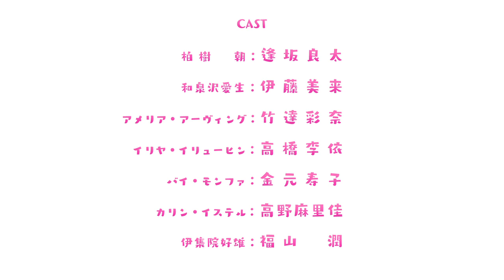オリジナルTVアニメーション「恋愛フロップス」PV第1弾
Original TV anime series "Love Flops"

桜舞う季節、５つの恋の風が吹き抜ける―。
オリジナルTVアニメーション「恋愛フロップス」2022年10月より放送開始！

鈴木このみ「Love? Reason why!!」

街に出て、あたりを見渡せば一人は視界に入るだろう平凡な男子高校生・柏樹朝(かしわぎ・あさひ)。
代わり映えのしない毎日に何の疑問も持たずに出かけた学校への道のりで、朝は様々な災難に見舞われる。それは出かける前に何の気なしにつけたテレビでやっていた奇妙な占いの通り。

次々と起こるトラブルの中で、5人の少女たちと最悪とも言える出会いを果たした朝。
身も心も疲れ果て、やっとの思いでたどり着いた学校で、彼が目にしたのは、
転校生や新任の教師としてやってきた5人の少女たちの姿だった。

必死に顔を隠す朝だったが、隠し通せるわけもなく……。
自称・朝の親友を名乗る伊集院好雄(いじゅういん・よしお)から、5人との関係を聞かれる朝。
5人の少女たちとも一緒に過ごすうちに全てが誤解であることがわかり、少しだけ打ち解けていく。

そして放課後、家に帰ろうと靴箱をあけると、そこには一通のラブレターが。
差出人不明のラブレターには校舎裏の桜の木の下で待っていますと書かれていた。
これもまた占いの通り。こうなったら全てを確かめてやろうと、朝は桜の木の下へと向かう。

桜舞う季節、５つの恋の風が吹き抜ける淡く切ない青春ラブストーリーが今、幕を開ける。

【キャスト】
柏樹 朝：逢坂良太
和泉沢愛生 ：伊藤美来
アメリア・アーヴィング：竹達彩奈
イリヤ・イリューヒン：高橋李依
白 夢華：金元寿子
カリン・イステル：高野麻里佳
伊集院好雄：福山 潤
ラブリン：井澤詩織

【スタッフ】
原作：Love Flops Project
監督：長山延好
助監督：由井 翠、浅利藤彰
シリーズ構成・脚本：安本 了
キャラクターデザイン・総作画監督：植田和幸
色彩設計：鈴木咲絵
美術設定：綱頭瑛子
美術監督：草薙
撮影監督：林幸司
3D：山田太郎(クリープ)
編集：丹 彩子、新沼奈美
音響監督：ひらさわひさよし
音響効果：猪俣泰史
音響制作：マジックカプセル
アニメーション制作：パッショーネ
製作：恋愛フロップス製作委員会